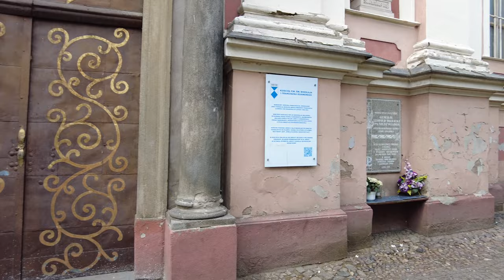Kościół św. Mikołaja i Franciszka Ksawerego w Otmuchowie [daily vlog #38]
👉 Dzień 38 - 7 czerwca 2022 - Kościół św. Mikołaja i Franciszka Ksawerego w Otmuchowie